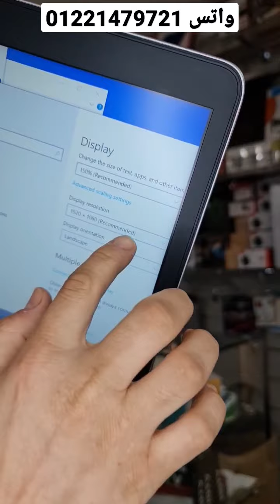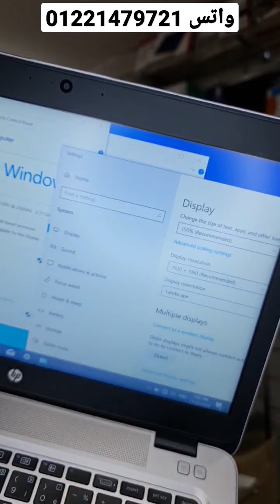لاب اتش بي جيل سابع رفيع وخفيف وشيك جدا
لاب رفيع و خفيف الوزن وشيك جدا

الموديل  : HP EliteBook 840 G4

البروسيسور : كور اي فايف جيل سابع

الرامات : 8 جيجا PC4

الهارد : 256 جيجا SSD فائق السرعه

الشاشه : 14" بوصه فول اتش دي 1920*1080

كارت الشاشه : intel HD 620 128Dedicated up to 4000MB

كاميرا اتش دي و واي فاي وبلوتوث

اللاب استعمال خارج بحالة الزيرو